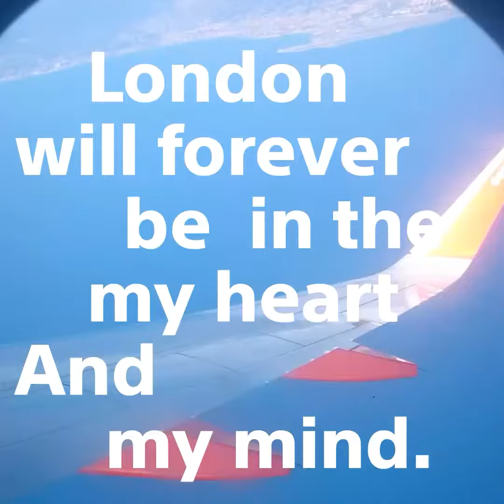London will forever in the my heart And my mind